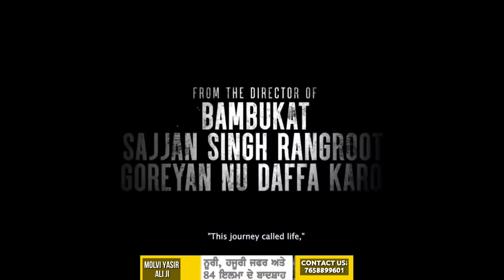Rocky Mental 2 | Official Trailer | Parmish Verma | Sonam Bajwa | Punjabi Movie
Rocky Mental 2 - Parmish Verma (Official Trailer) | Punjabi Movie

Now Available On- iTunes Hungama Saavn Gaana Wynk Google Music Deezer Spotify

Vijay Saini presents latest punjabi film - Rocky Mental A Dhamrait Film Production
Editor - Shiva Bayappa DOP - Suresh Beesaveni Casting by - Jyotika Badyal Worldwide Distribution - OmJee Group (Munish Sahni Ji) Music on - Lokdhun.

GTV Team